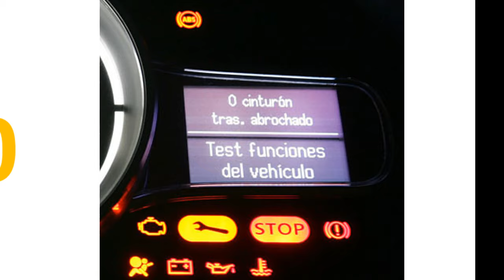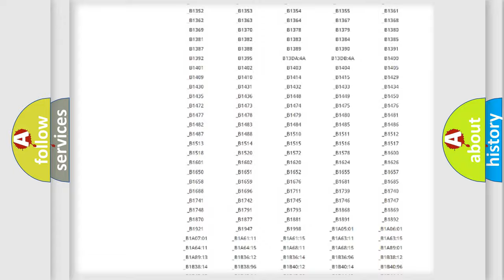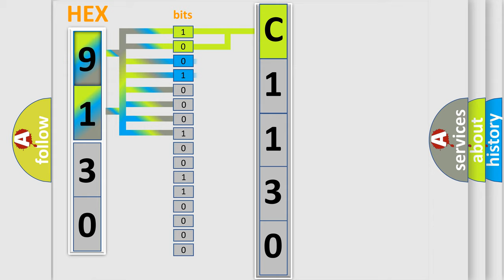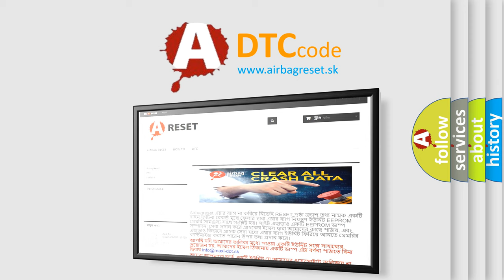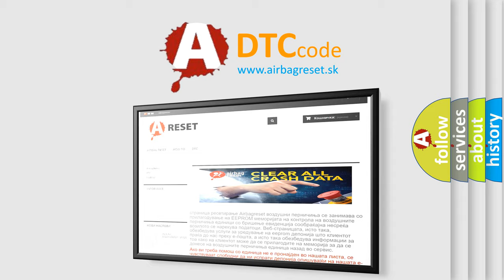DTC Nissan C1130 Short Explanation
Contents:
0:21 Basic DTC analysis according to OBD2 protocol standard.
1:48 Insight into programming
2:58 A diagnostically understandable description of the Diagnostic Trouble Code
3:05 Basic error definition

Make:
Nissan
Code:
C1130
Definition:
Trans Preference Switch Circuit Low
Description: